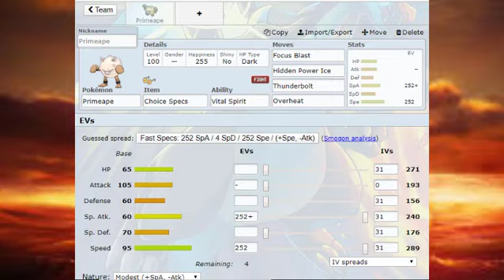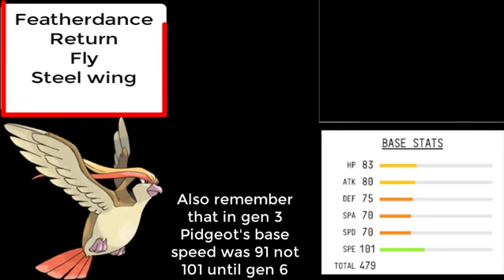Can you beat Pokemon Fire Red with only weak early game pokemon? How viable are they? Challenge.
Hello Everyone I am back again with a new video, I made a video analysing how the viable the first area pokemon in pokemon Emerald are, since ususally these pokemon are weaker and are discarded by most throughout their run, but I will be challenging this dogma to see if they can be viable in their own right.